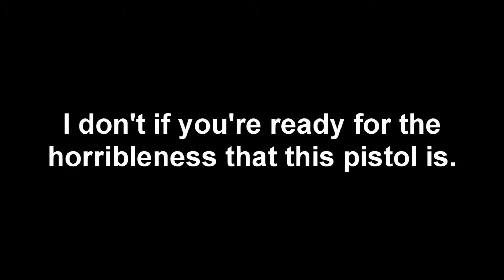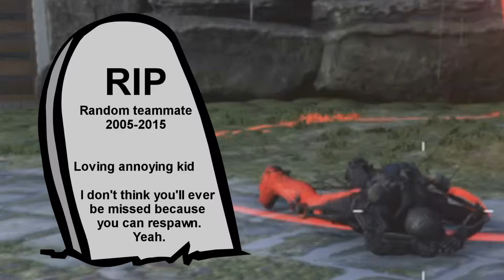Cod AW funny live commentary - EASTER EGG FOUND!! (Cod AW funny moments)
Totally intentional. BO3 confirmed. Oh wait, it's already confirmed...

Watch Seven play Call of Duty Advanced Warfare multiplayer as he tries to entertain some internet people with funny moments, funny fails, funny kills and all sorts of other funny things...
I try to bring the best Cod AW gameplay I can in terms of entertainment.

Call of duty: Advanced Warfare takes place in a plausible future in which technological progress and today’s military practices have converged with powerful consequences.

In this carefully researched and crafted vision of the future, private militarycorporations (PMCS) have become the dominant armed forces for countless nations outsourcing their military needs, redrawing borders and rewriting the rules of war.

And Jonathan Irons, the founder and president of the world’s largest PMC - Atlas Corporation - is at the center of it all.

The Entertainment Software Rating Board (ESRB) ratings are designed to provide concise and impartial information about the content in computer and video games so consumers, especially parents, can make an informed purchase decision.